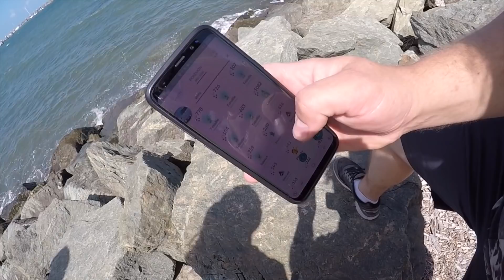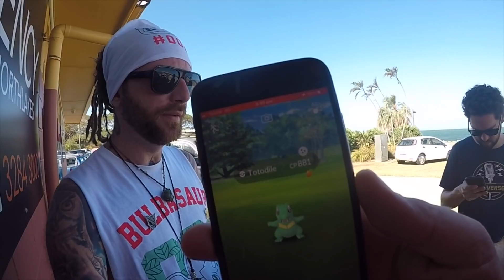SHINY AZURILL EVOLUTION - Australian community day how many shinies can YOU get(pokemon go)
The best of the best in OCE out there on the grind catcin shinies evolving the rarest shiny babies, having mad lols and hating on feebas, come get some juice. Music credit to IAMD